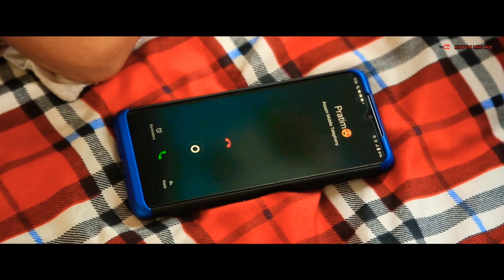Ngasod ayir😢 ||Mising New short movie 2021||KUTUM MIRI MIX||pratim Miri mix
New mising short movie. Ngasod ayir
kutum Miri mix
New mising short movie
NGASOD AMIR
VIDEO CREATED
Director :- Dhiresh kumbang
Story & script :- Juratik kutum
Producer :- Pratim Doley
Gfx & mixed mastered :- Dipak doley
videography :- Dhiresh kumbang
Main casting
Ruhini kr. Kutum
Dipen kutum
Jaya doley
Pratim Doley
Juratik kutum
Tepuram kutum
Dermendra pegu
Kamala kardong
Reka kutum
Special thanks
Ruhini kr. Kutum
Dipen kutum
Biswajyoti doley
Puspadhar kutum
Migom pegu
Pawan doley
Horish doley
MEDIA PARTNER
AYANGJILISTUDIO
OPPAN AO
Pratim miri mix
/UCUHn2pVq.
NJD DOLEY

otherwise be infringing. Non profit, education or